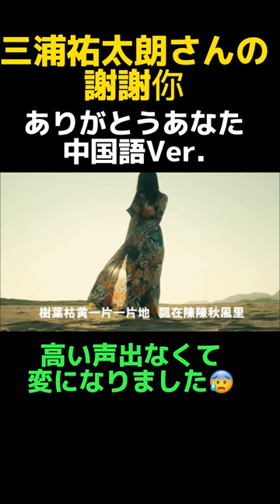謝謝你(三浦祐太朗)中国語で歌ってみた 切抜き cover 山口百恵「ありがとうあなた」中国語バージョン 赤い疑惑/血疑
フルバージョン　Full version 完整版
(高い声でなくて変)